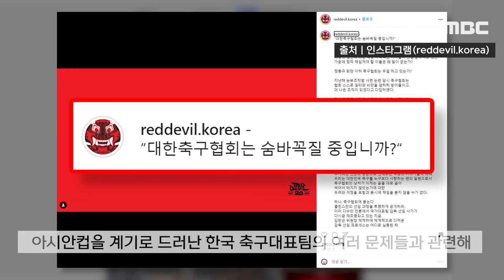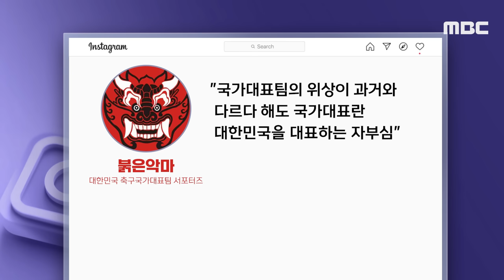[오늘 이 뉴스] "정몽규 이하 지도부도 사퇴하라!" "답변 없으면.." 붉은악마 폭발 (2024.02.16/MBC뉴스)